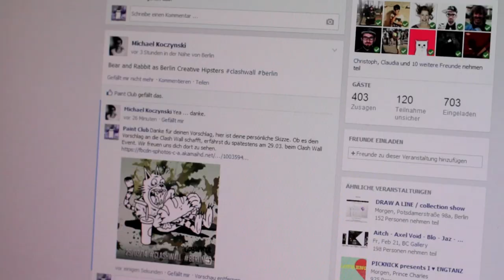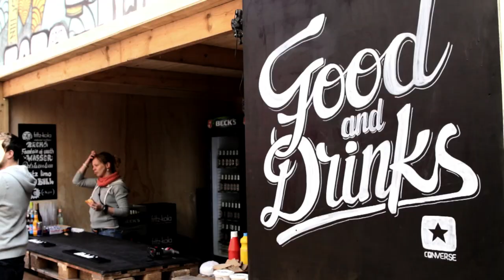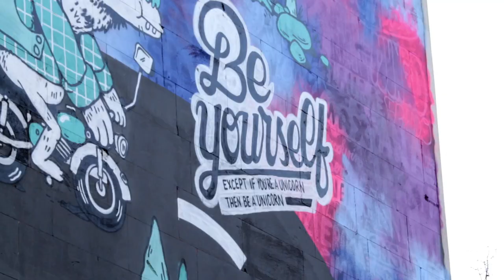Clashwall Berlin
Converse clasht mit der Alltagswelt und bringt Farbe in die Stadt. Im Rahmen der globalen SNEAKERS CLASH Kampagne fand am 29. März 2014 in Berlin die interaktive Street Art Aktion CLASH WALL statt. Die lokalen Künstler Wurstbande, Gogoplata und Rylsee haben ein 350 qm großes farbenfrohes Fassadenkunstwerk in der Torstraße 86 in Berlin Mitte geschaffen. Die Motive wurden in einem demokratischen Zusammenwirken mit den Fans ausgewählt: Zehn Tage lang brachte die Öffentlichkeit ihre Ideen via Twitter und Facebook ein und konnte live verfolgen, wie das kollektive Kunstwerk entstand.